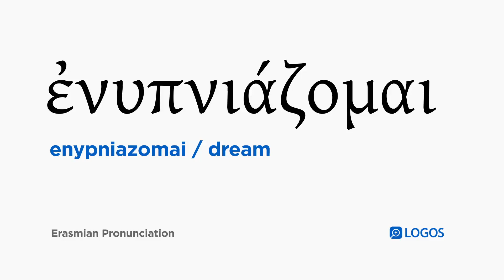How to pronounce Enypniazomai in Biblical Greek - (ἐνυπνιάζομαι / dream)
ἐνυπνιάζομαι (enypniazomai) means dream in Biblical Greek.

This video shows how to pronounce ἐνυπνιάζομαι in the Erasmian pronunciation system.

Example Bible Verses:

Acts 2:17
‘And it will be in the last days,’ God says, ‘I will pour out my Spirit on all flesh, and your sons and your daughters will prophesy, and your young men will see visions, and your old men will dream dreams.

Jude 1:8
Despite that, in the same way also these men, because of their dreams, defile the flesh and reject authority and blaspheme majestic beings.